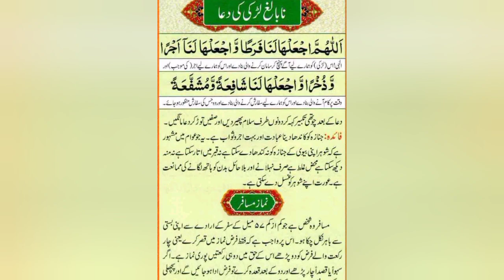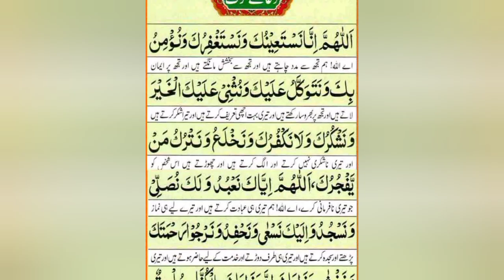islaam men dakhil hone ke liay zaroori duayen aur kalmaat,👳👳👳